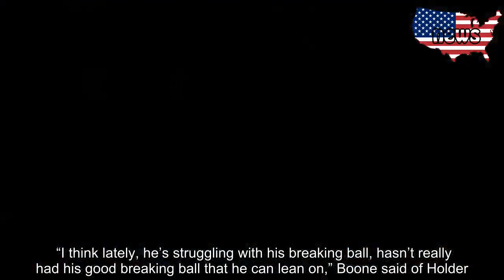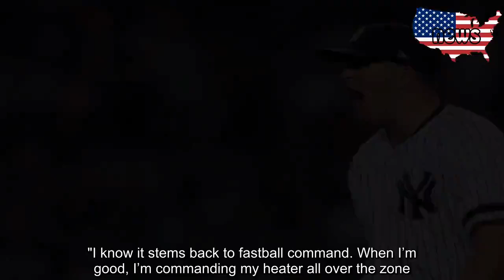Jonathan Holder demoted after reliever’s latest rough outing in Yankees’ win over Blue Jays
Jonathan Holder knew something had to change. Turns out it was his position. The Yankees long reliever was demoted after a disastrous appearance in the Yankees’ 10-8 win over the Blue Jays at the Stadium Monday night.    "It’s frustrating. It’s not fun. Just keep working every day,” Holder said after the game, before the news that he had been demoted was announced. “I’ve got to realize that every time I go out, it’s one pitch at a time. I just execute one pitch and let it work.”   Holder will now have a chance to work on that quietly in Scranton. He had been shaky all season, but has blown up in the month of June. With a 10-2 lead, Aaron Boone went to Holder in the eighth trying to give his higher leverage relievers and “opener,” Chad Green a night off.    “We want to try and get him through it, but also, we’re staying away from (Zack) Britton, we’re trying to stay away from (Adam Ottavino) if we could. We were a little short tonight,” the Yankee manager explained. “Trying to hold Nestor (Coretes Jr.) back if we could, (David) Hale threw again yesterday, so trying to hold off on him so we have some length from him. With that kind of lead, we’re trying to preserve Green too going into tomorrow, so a lot of things go into it. Coupled with hopefully he can get on a bit of a roll there and give us two good innings.”   Instead, Holder gave up a lead-off homer to Lourdes Gurriel Jr. and a grand slam to Freddy Galvis.    “I think lately, he’s struggling with his breaking ball, hasn’t really had his good breaking ball that he can lean on,” Boone said of Holder. “And then he’s gotten hurt in the zone. Command is usually a real strength of his, his ability to fill in the strike zone, but having that secondary to go along with his fastball is really important.”   In his last five appearances, Holder has allowed 13 earned runs, including five home runs. Holder is clearly searching for answers.    “I think the command of my fastball, to start. My breaking ball hasn't been consistent. I haven't been able to come through in big jams,” Holder said. “That's something I pride myself on, being able to come in and get guys out when there's runners on. This whole season, I haven't really been able to execute pitches in a timely manner.   “There's no lack of effort. I've continuously worked. I work with Larry every day. It's just something I've got to get better,” Holder continued. “I've got to figure something out to put me over the edge, to make nights like this not happen.”  The Yankees sent Chad Green to Triple-A earlier this season to find himself as well. When he was demoted, Green had allowed 14 earned runs, including four home runs, in 7.1 innings pitched (16.43 ERA). After spending a little over two weeks in Scranton, Green returned and has pitched well since. He’s been the opener six times and in 17 innings pitched (2.65 ERA) since he has been back, he has allowed five earned runs. He’s struck out 26.    So maybe this break from pitching on the big stage, w